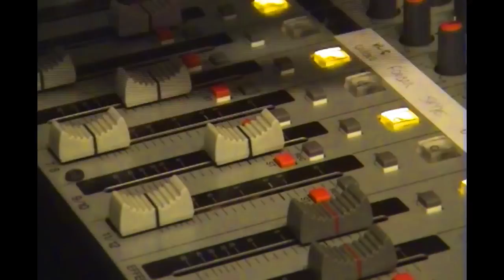rEvolutiON_AIR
Hanno partecipato in ordine di apparizione Barbara Barbi Cifalinò, Daniela La Dani Mauri, Francesco Ciscoteque Mascolo, Andrea DJMaio Di Maio,  Federica DJNoveffa Casile, Alessandro Marzocchi, Antonio Toni Pipolo, Lorenzo Lollo Cavatorta e Il Capo del Grande Capo.